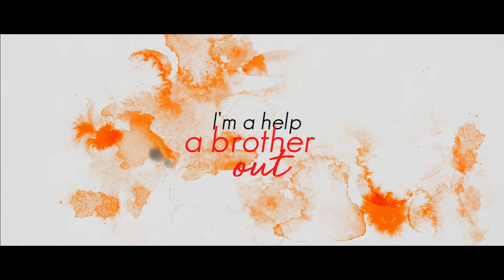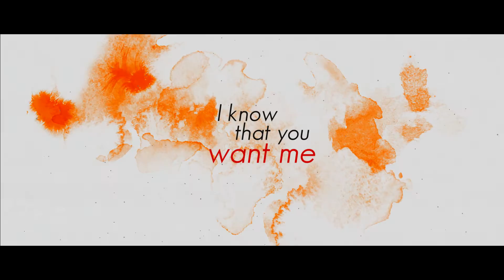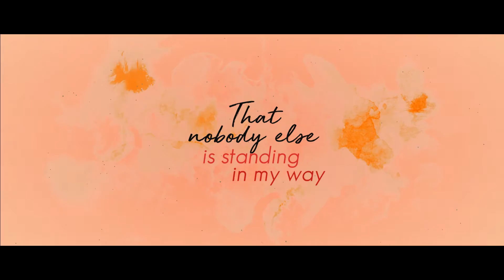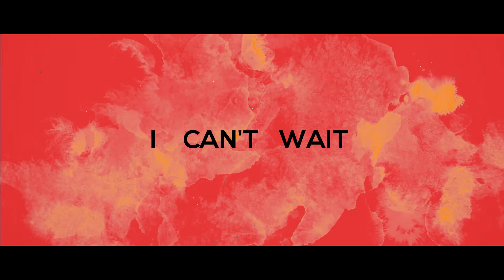Can't Wait (Lyric Video) - Flavia Abadía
Can’t Wait Lyrics - Flavia Abadía

I been feeling so low before you came my way
Since you been coming around
How do you get me so high babe
You won’t let me touch the ground
I know that you want me
Time told the secret you couldn’t keep

Is there something you wanna see?
Oh, oh, I’m a help a brother out
You don’t have to call me everyday
You just gotta let me know that nobody else is standing in my way
I know you wanna love me love we love oh,
I’m on that ready set go
If you’re ready let’s go

And I can’t wait I can’t wait, I can’t wait
Like a kid in a candy store
I can’t wait, I can’t wait, I can’t
Gimmie, gimme love uh oh,
I can’t wait I can’t wait, I can’t wait
I can’t wait, I can’t wait, I can’t no

Do me a favour
Can you get your jaw up off the ground (pick it up)
Yeah my mood right on a late night
I’m walking towards you
You better listen up
Drink the wine in the cup
Then we go sky high,
With the volume loud
With you I don’t touch the ground
Yea, I know that you want me
Time told the secret

You gotta let me know that somebody else is standing in my way

I can’t wait I can’t wait, I can’t wait  (gimmie gimmie love)
Like a kid in a candy store (gimmie gimmie love)
I can’t wait, I can’t wait, I can’t no (gimmie gimmie love)
(gimmie gimmie love) I can’t wait